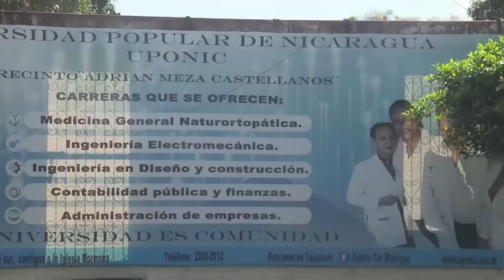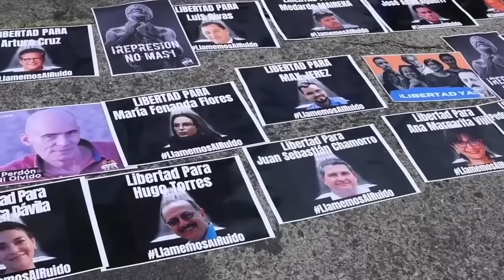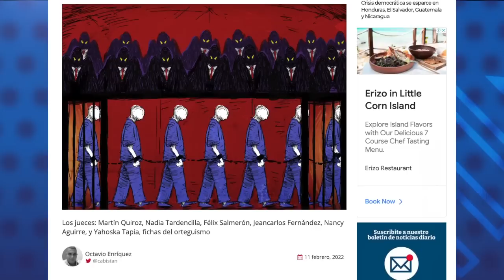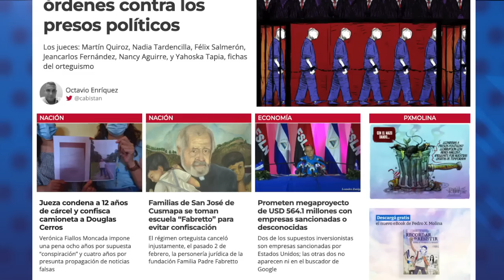Familias de San José de Cusmapa ocupan escuela "Fabretto" para evitar su confiscación.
Familias del municipio San José de Cusmapa, en Madriz, ocuparon este viernes 11 de febrero uno de los centros de la Fundación Familia Padre Fabretto, para evitar que el Ministerio de Educación y la Policía Nacional consumen la confiscación de sus instalaciones. La fundación fue cancelada y confiscada por el régimen de Daniel Ortega y Rosario Murillo el pasado 2 de febrero.